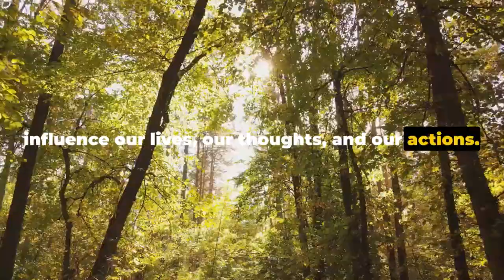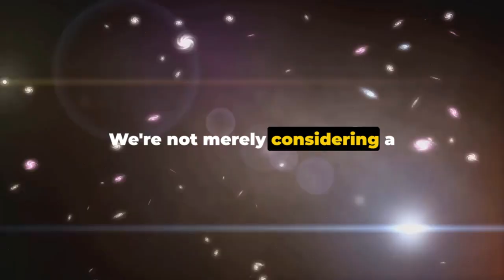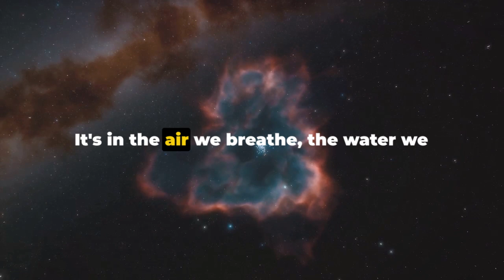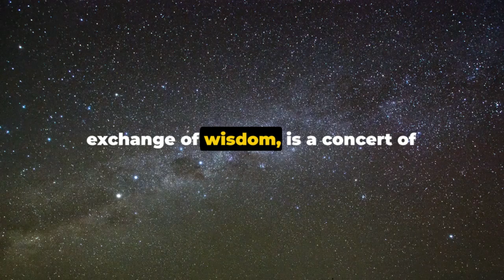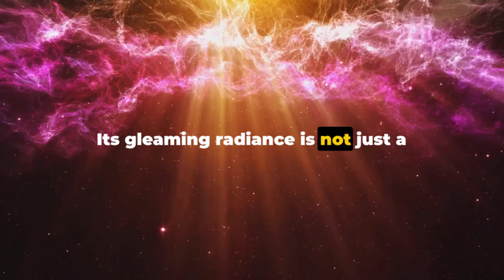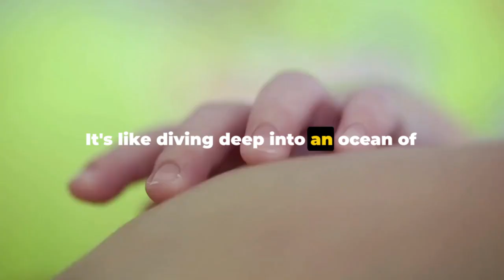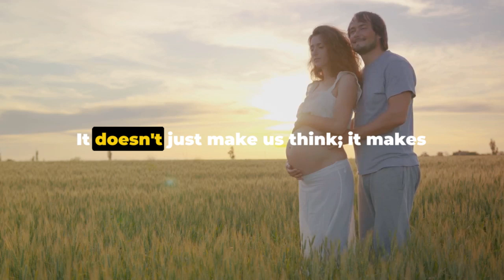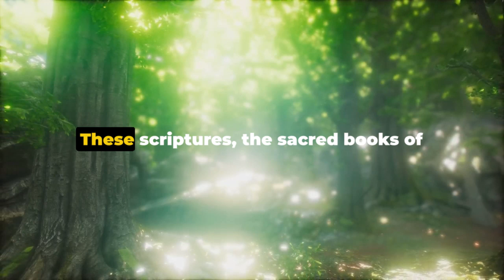💌Eternal Wonder: God's Creation Speaks✝️ Angels Message 1111